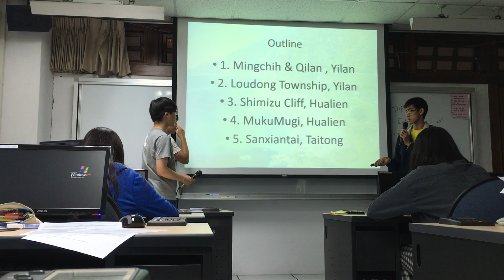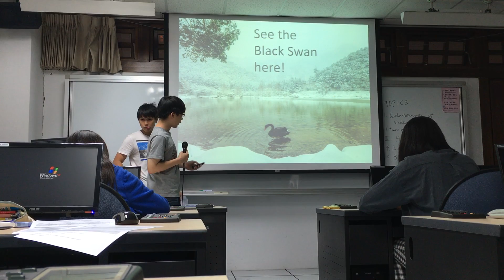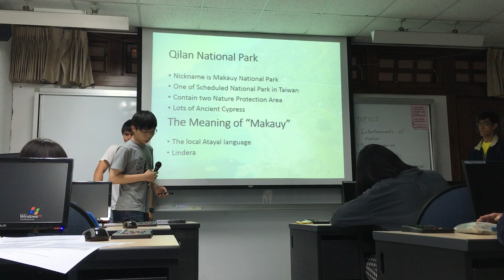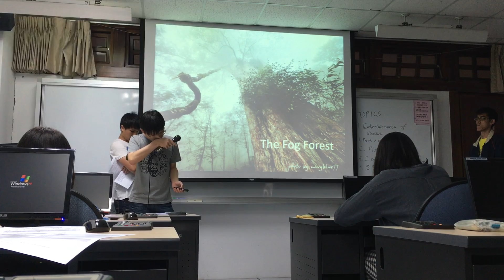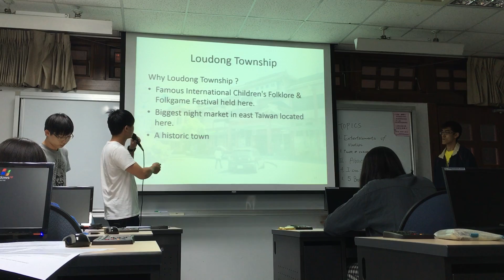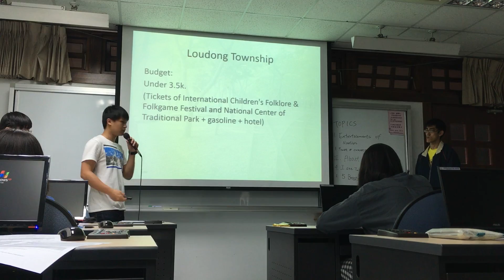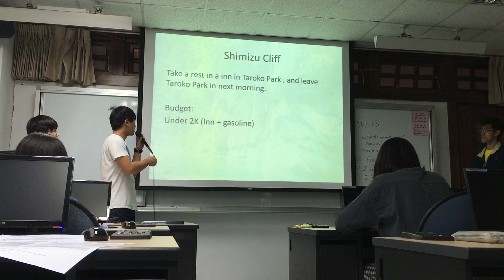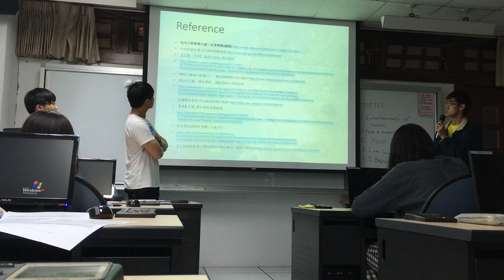NTPU 104-2 Midterm (Session 2) Group 5: I see Taiwan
Oh! No! This one is upside down! Who can tell me how to make it fine?

Please see the presentation and give them your comments.